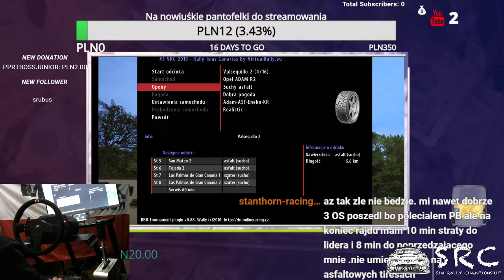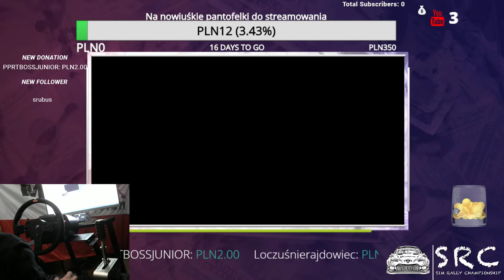~~LIVE~~ Rally Islas Canarias 2019 | VirtualRally.Eu| Richard Burns Rally | Opel Adam R2| WheelCam